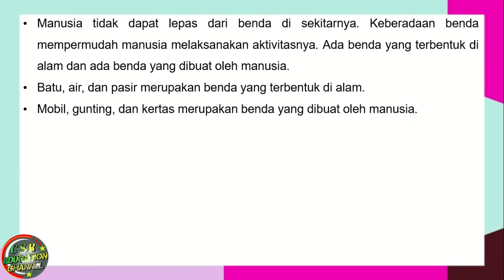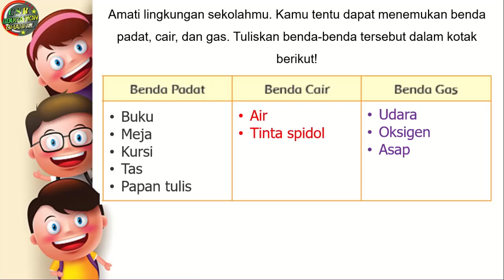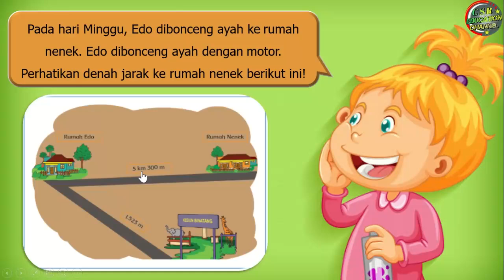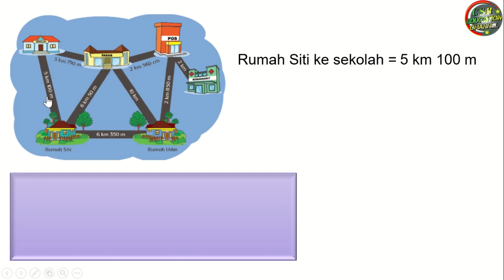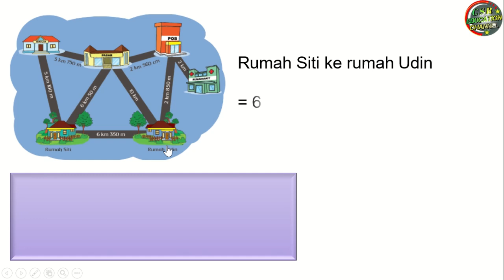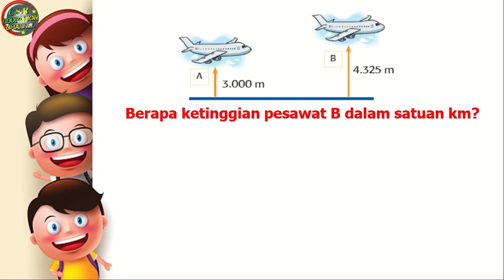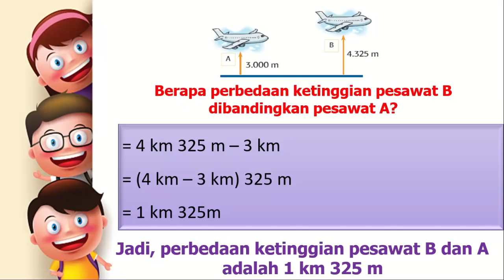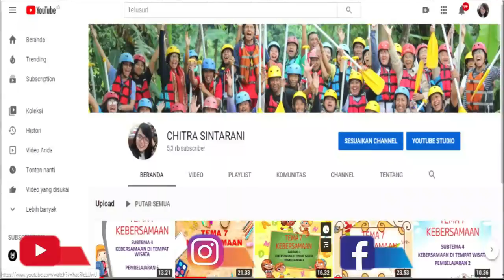Kelas 3 Tematik : Tema 3 Subtema 2 Pembelajaran 1 (Benda Di Sekitarku)